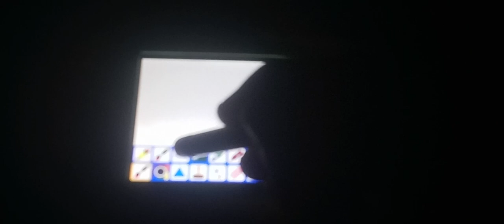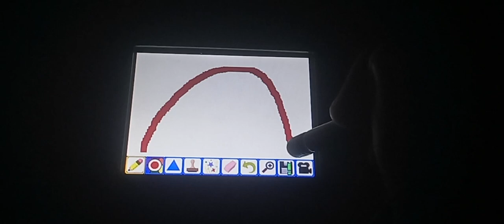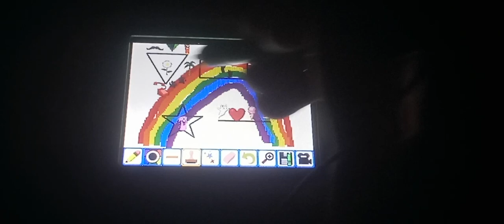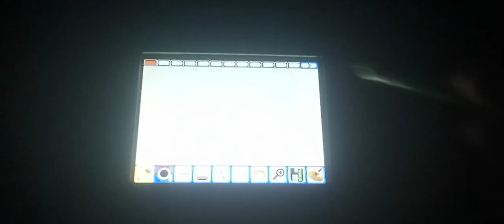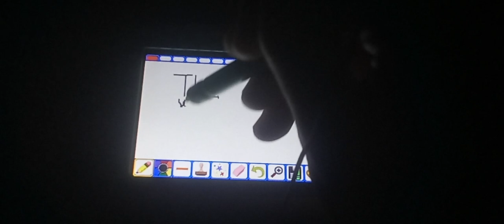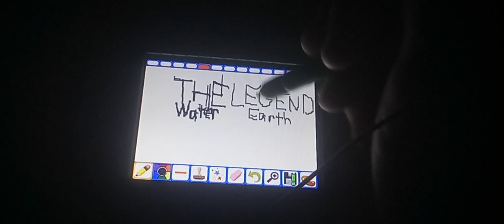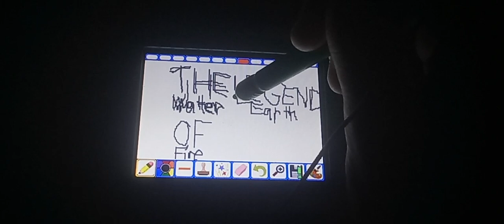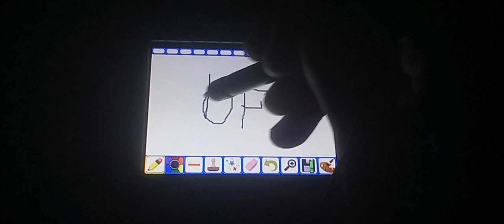Leapster Explorer - Mr. Pencil Saves Doodleburg - Art Studio (read desc)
I'm sorry the flip book took too long. I was doing my effort to do a Legend of Korra flip book but it took too long to make within 15 minutes. So I shortened it near the end.